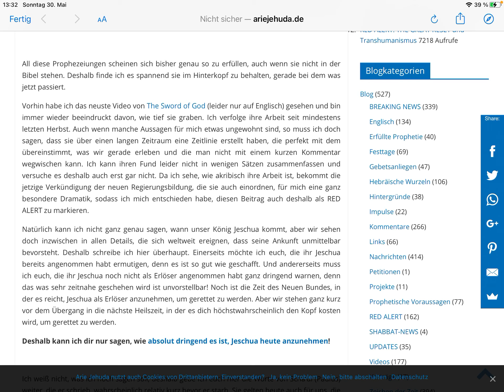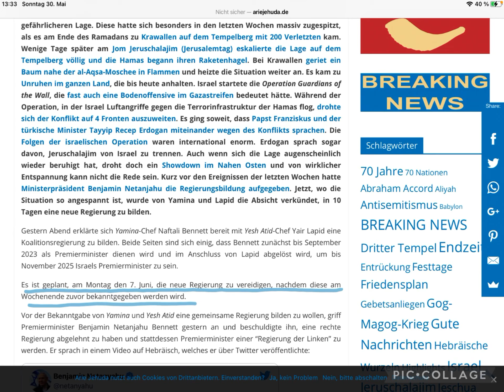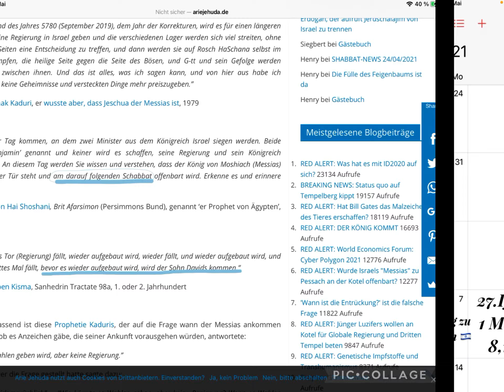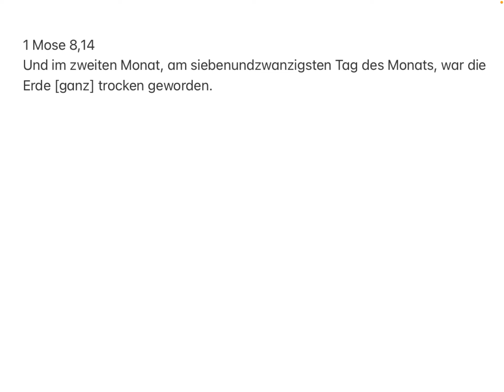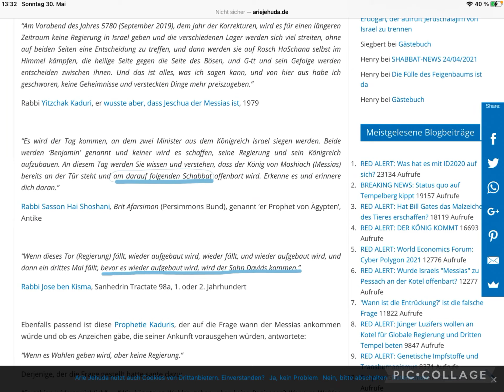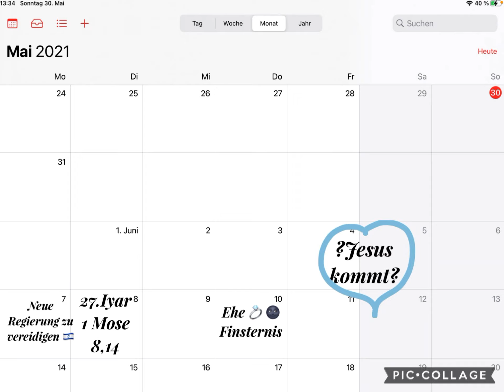Wann kommt Jesus? DEUTSCH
Artikel

🎺Immer die neueste Infos & Nachrichten solange wir noch hier sind!
🎺Always the newest informations & news as long as we are here!

🎺Kann ich wo helfen?/Need any help?

🎺Bald ist Entrückung, sei bereit, sei dabei. 👰🏻‍♀️🪔👰🏻‍♀️🪔👰🏻‍♀️🪔👰🏻‍♀️🪔👰🏻‍♀️🪔
🎺Soon is rapture, be ready, be there. 👰🏻‍♀️🪔👰🏻‍♀️🪔👰🏻‍♀️🪔👰🏻‍♀️🪔👰🏻‍♀️🪔